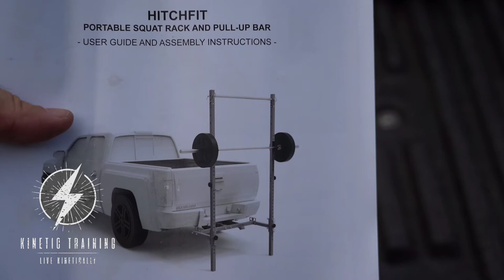Beaverfit USA Hitchfit | Grey Man Gear | Outdoor Equipment | Dan Palacios | Kinetic Training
The new Hitchfit by Grey Man Gear is everything you'd expect from Grey Man Gear/Beaverfit USA and so much more! This system isn't just beautifully designed and built it's incredibly durable and versatile.